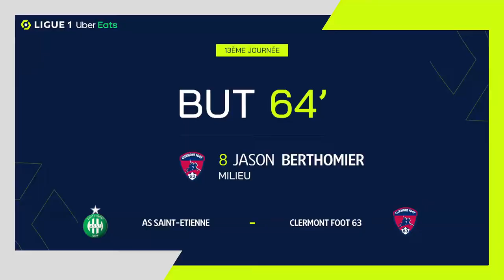Goal Jason BERTHOMIER (64' - CF63) AS SAINT-ÉTIENNE - CLERMONT FOOT 63 (3-2) 21/22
"AS SAINT-ÉTIENNE - CLERMONT FOOT 63 (3-2) Jason BERTHOMIER (64')  goal. AS SAINT-ÉTIENNE vs CLERMONT FOOT 63 Goals in video

Ligue 1 Uber Eats - Season 2021/2022 - Week 13 STADE GEOFFROY GUICHARD - Sunday 7 November 2021